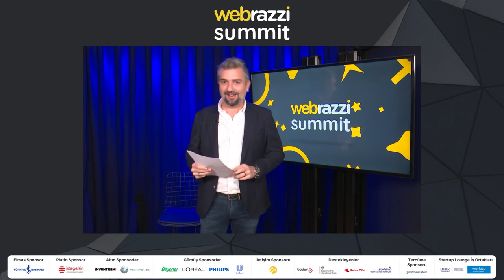Bundan Sonra Ne Olacak? // Adnan Bali - Türkiye İş Bankası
Bundan Sonra Ne Olacak?

Adnan Bali, Türkiye İş Bankası

Webrazzi Summit 2020